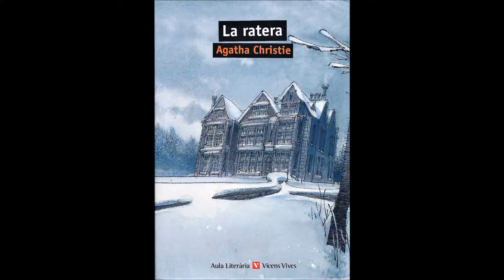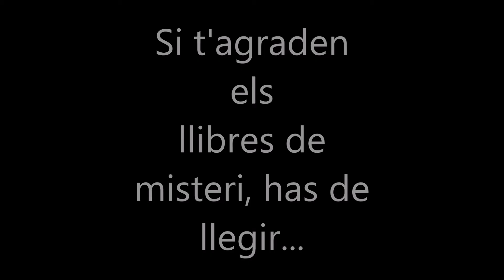booktrailer la ratera - 7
booktrailer de l'obra La ratera d'AGatha Christie elaborat per alumnat de 2n d'ESO de l'Institut de Celrà